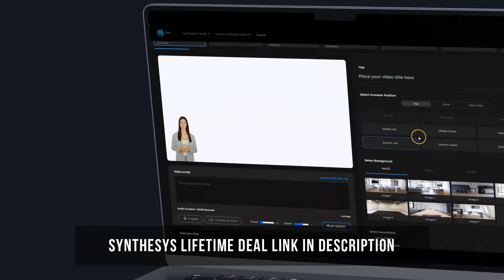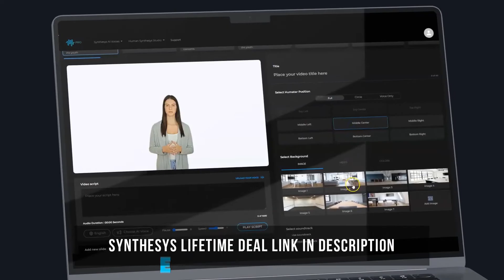Synthesys.io Review and Synthesys.io Appsumo Lifetime Deal in 2022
Synthesys.io Review and Synthesys.io Appsumo Lifetime Deal in 2022. Create multilingual, AI-powered videos and voiceovers using human voices. Get Synthesys lifetime deal.

🆕 More LTD Deals